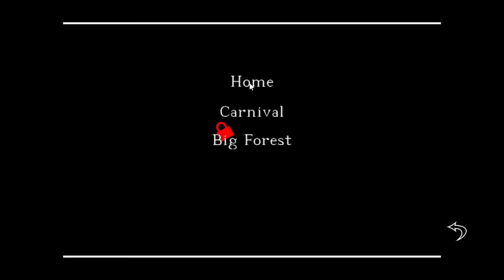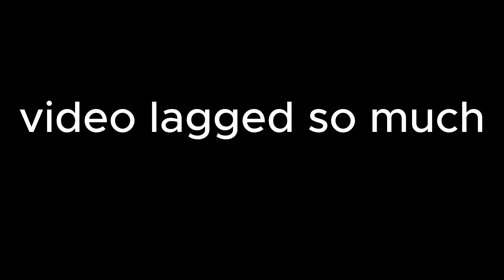Slenderman! Chapter 2:Survive #1: THIS CHAPTER IS TOO MUCH!